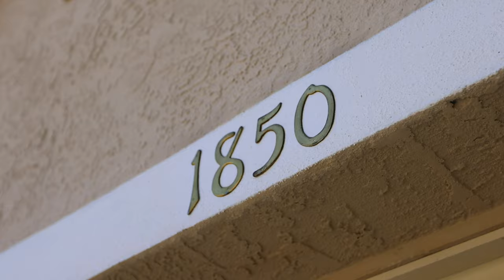1850 Wood Owl St, Tarpon Springs FL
1850 Wood Owl St, Tarpon Springs FL
Huvr Imaging is a full service Real Estate Media Company. From our listing photo and video services, to our 3D tours and free listing websites. We provide real value to our clients through sincere relationships and high quality media. We know how hard you've worked to build your brand, and we always make sure to be a compliment to that fact.